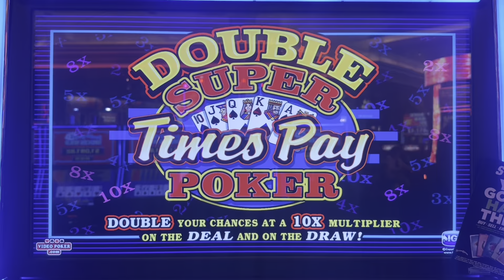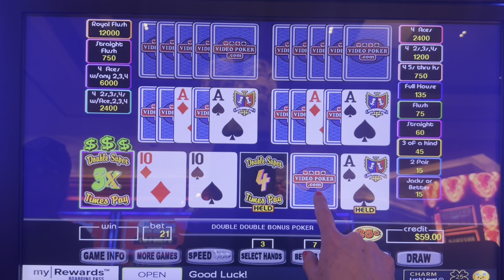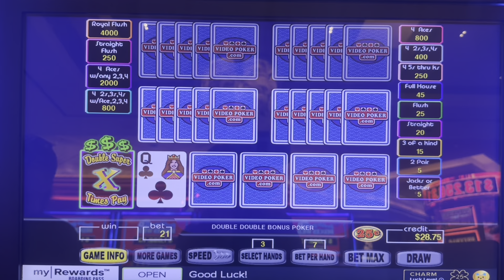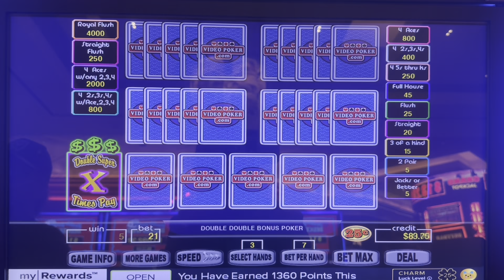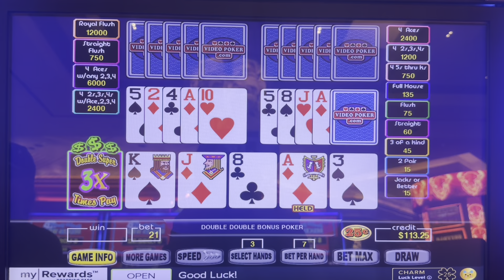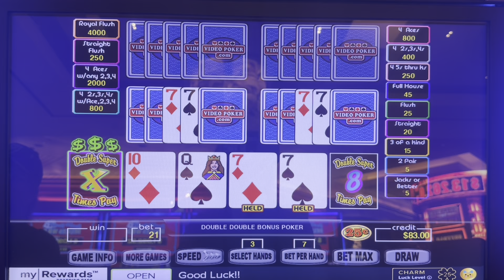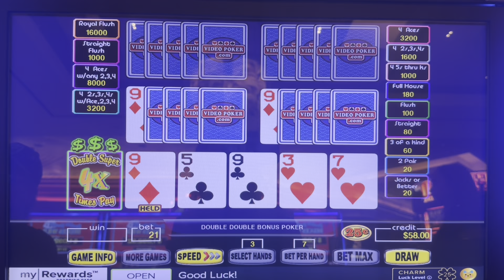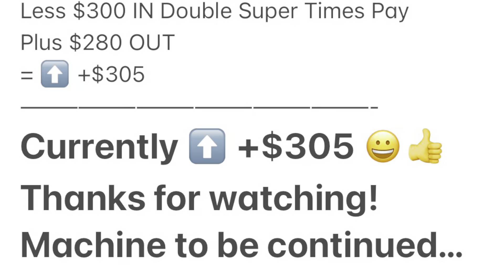Video Poker in Vegas 35-Double Super Times Pay DDB $5 Max Bet E233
Part 35 of 🤷‍♀️ of my trip to Las Vegas 5/31-6/3
Red Rock Casino
John’s World of Video Poker 🌎